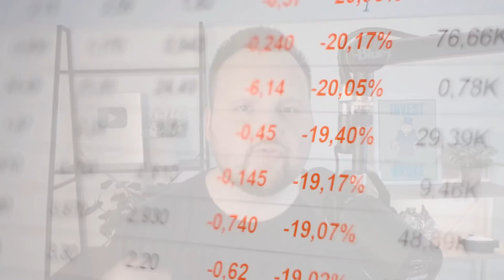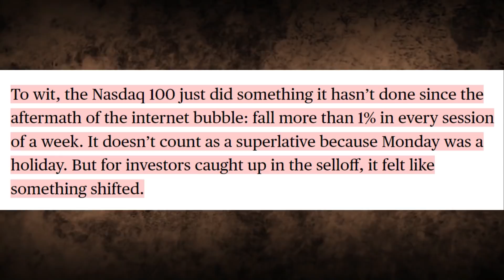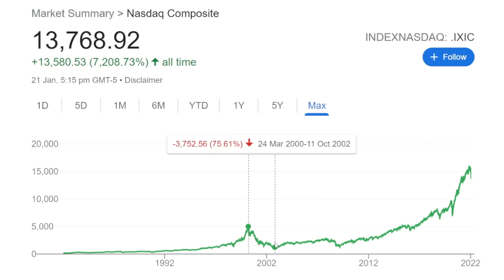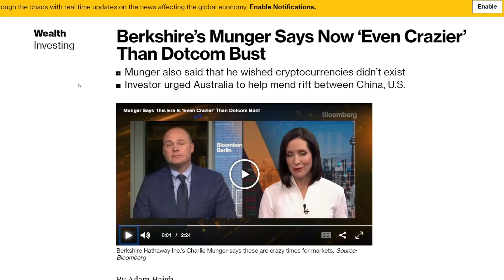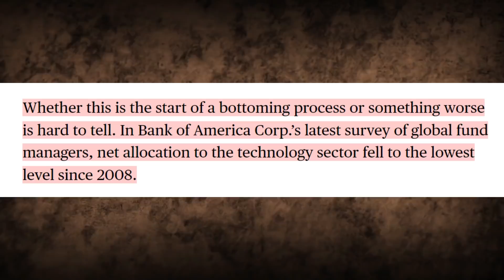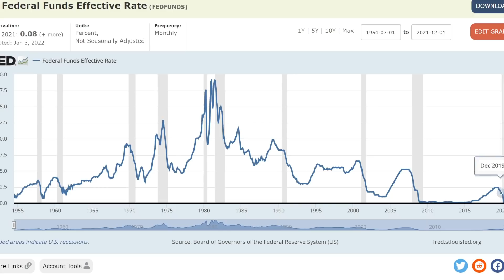Tech Stocks Worst Month Rings Dot-Com Bust Alarm Bells!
Get 5 free stocks valued up to $3500 (American Viewers )